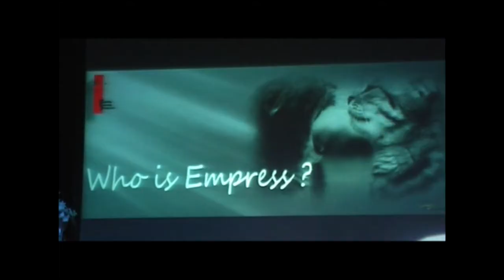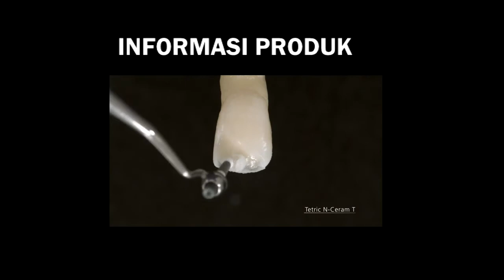GRATIS - Ikuti Open House M3i Dental Dari Handphone Dokter